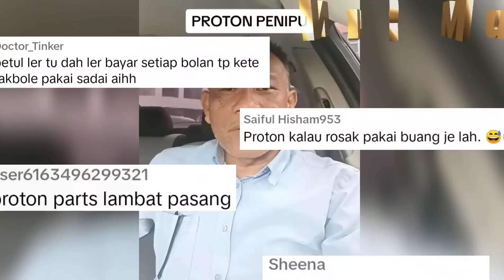BRADER BENGANG SOUND SERVIS SYARIKAT KERETA PROTON🔴 PEMINAT WIRA UBAHSUAI JADI LIMOSIN